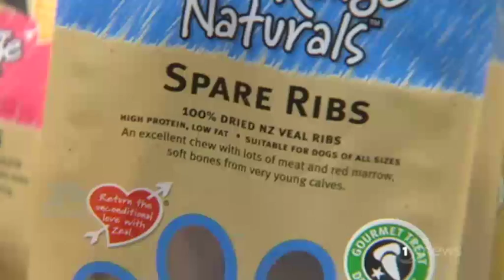‘Great time to be a dog’ – NZ pet food industry turns gourmet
1NEWS reporter Sam Clarke went to the Pet Expo to find the latest in animal culinary trends.